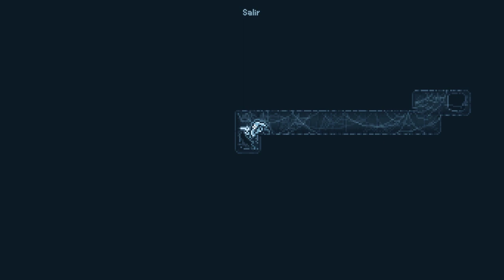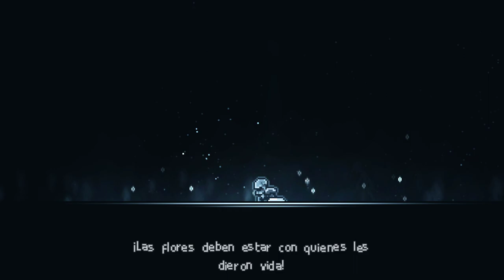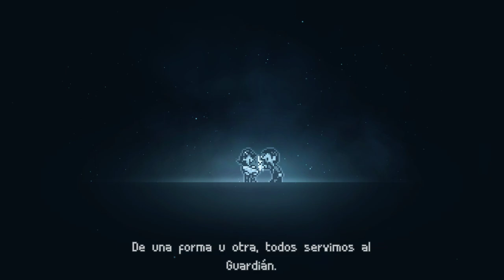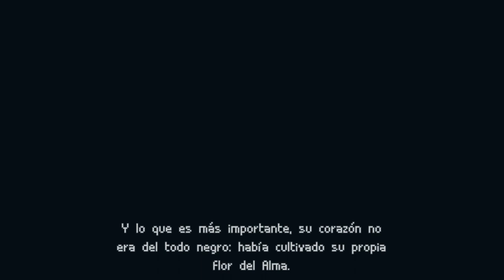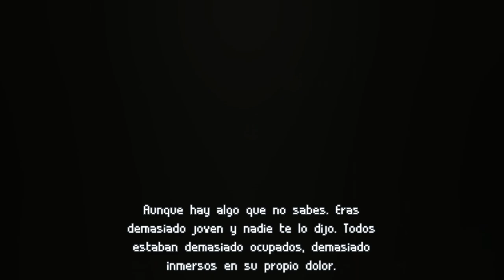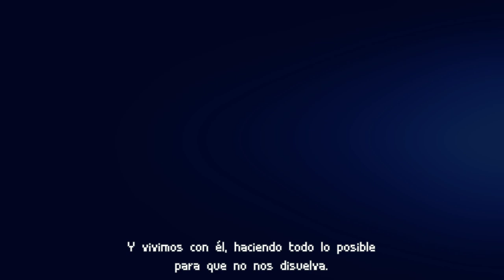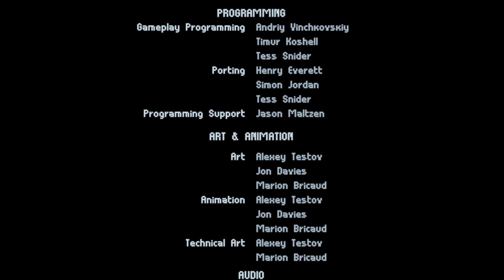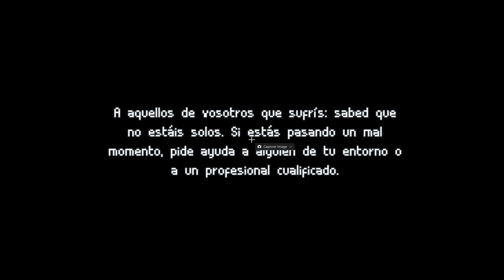UN FINAL DESGARRADOR • INMOST - Episodio 04